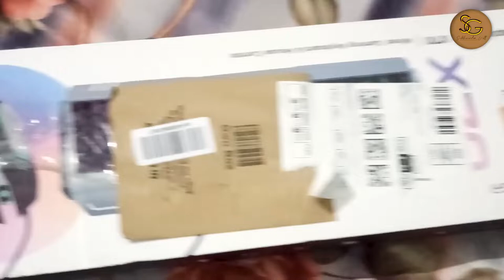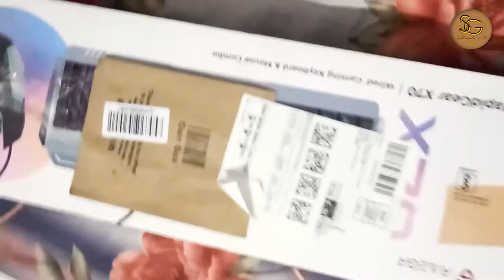My New Keyboard Box Opening S.G Vlogger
Official_sukhg71